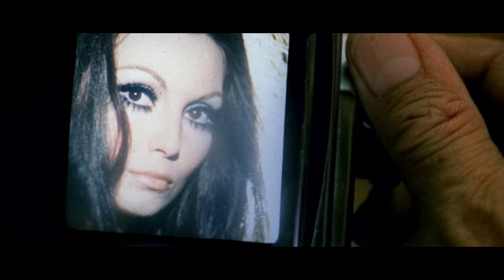Scacco alla regina AKA Check To The Queen (1969) HD starring Rosanna Schiaffino & Haydée Politoff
Check To The Queen (1969) AKA Scacco alla regina

Directed by Pasquale Festa Campanile
Starring Rosanna Schiaffino and Haydée Politoff
Music 'Al re' by Piero Piccioni